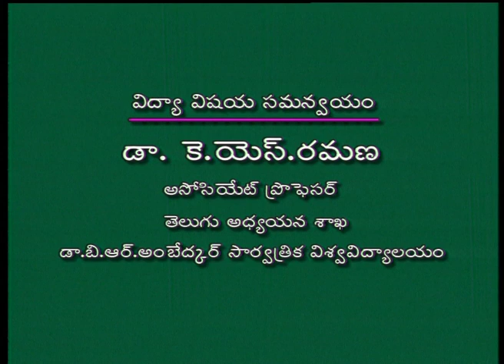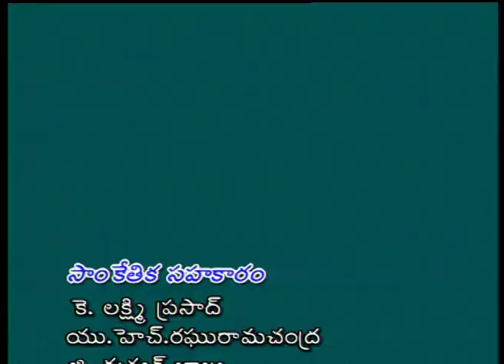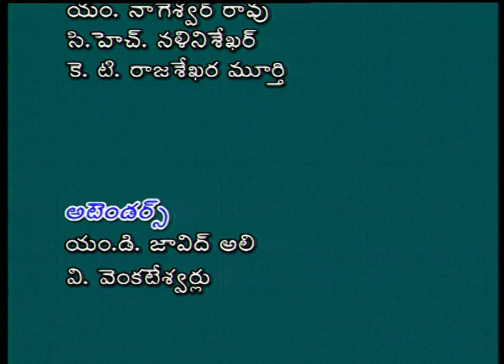BRAOU B.A 3rd Year Telugu : Srivadha Sahitya Vimarsha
BRAOU B.A 3rd Year Telugu : Srivadha Sahitya Vimarsha Recorded on23/03/2009

Year-
Semester-
Subject-
Title-
Expert-
Course Code-
Block No-
Course Name-
Unit No-
Unit Name-